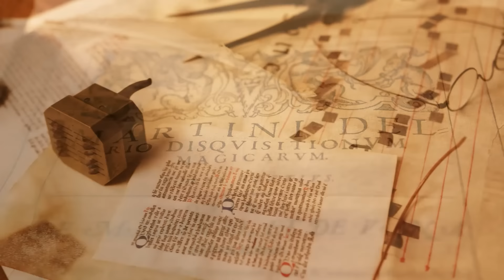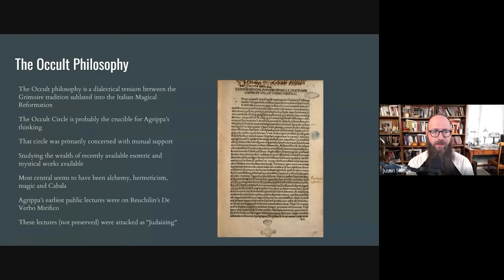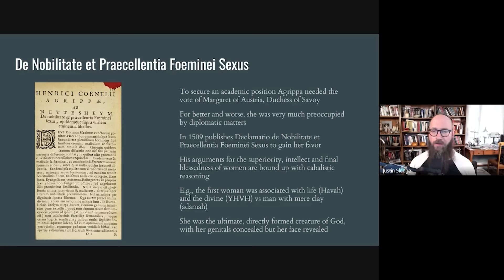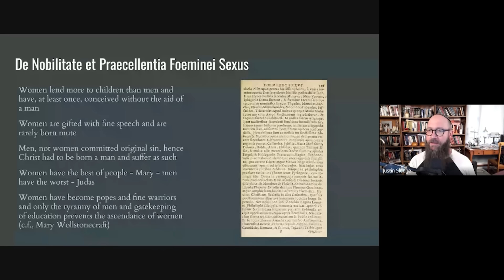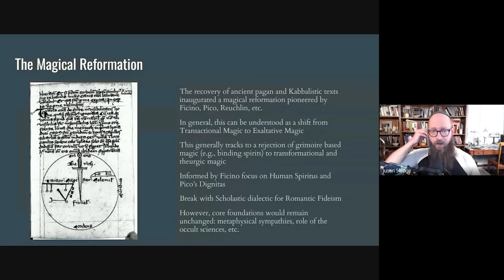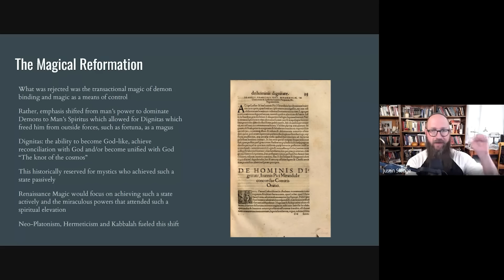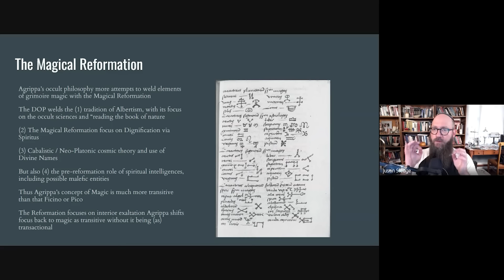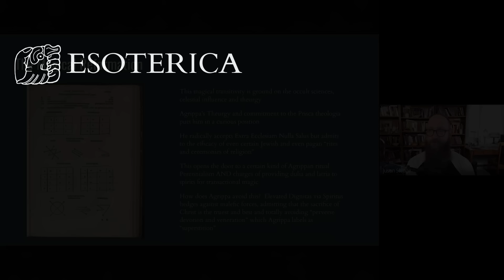The Occult Philosophy of Cornelius Agrippa - 5 of 14 - Magical Reformation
Welcome to my lecture series Between Skepticism and Mysticism:  An Introduction to the Occult Philosophy of Cornelius Agrippa.

New to Studying Esotericism?